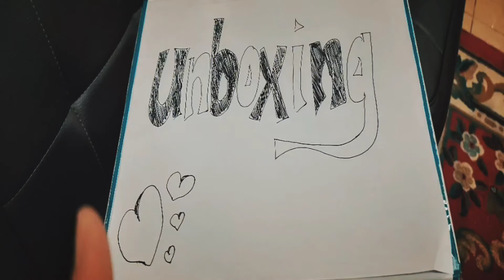UNBOXING POP IT. mainan popular masa kini.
Mainan lagi VIRAL!!! masa kini. POP IT yang berwarna warni menaikkan lagi semangat anak kecil mahupun orang dewasa untuk bermain bersama. Sambil ber pop it, sambil mengenali setiap warna yang ada.

support us gais🙏🙏 TQ.